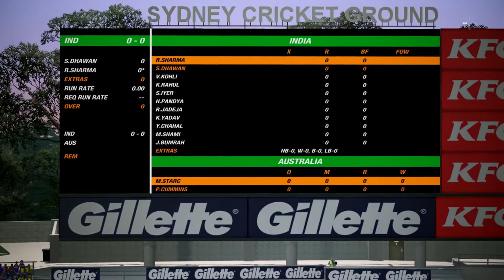Can India Win This Cricket 19 Match ? Cricket 19 Gameplay